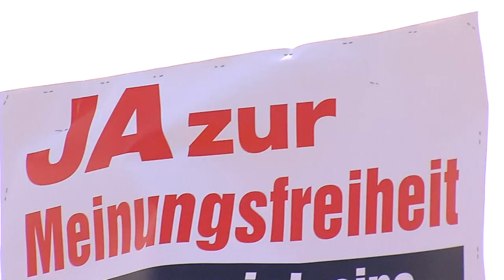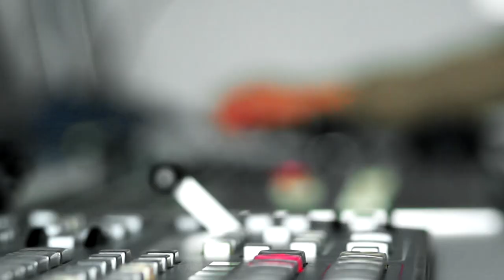Stadtgespräch - Innenminister Joachim Herrmann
Marion Gehlert im Gespräch mit Bayerns Innenminister Joachim Herrmann.